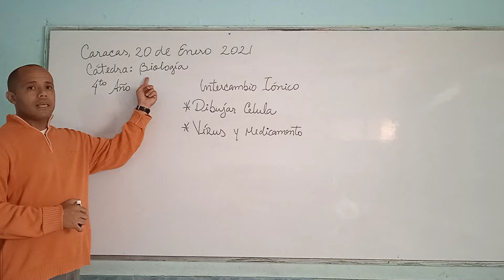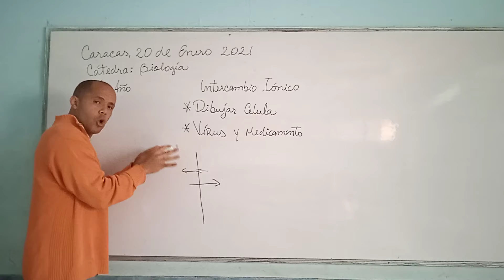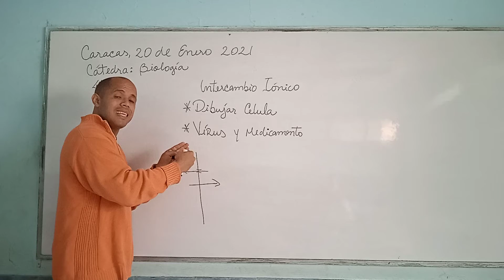BIOLOGÍA 4TO AÑO. SEMANA DEL 28 DE ENERO AL 04 DE FEBRERO DE 2021.